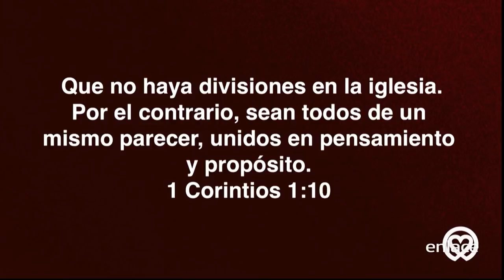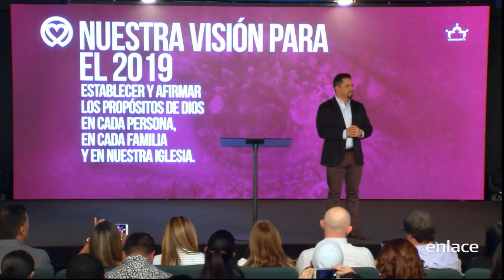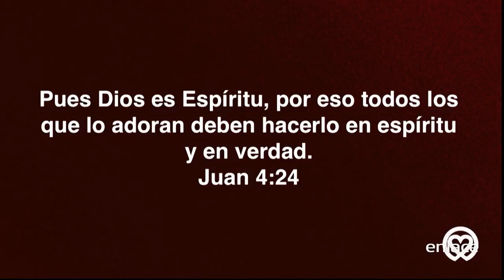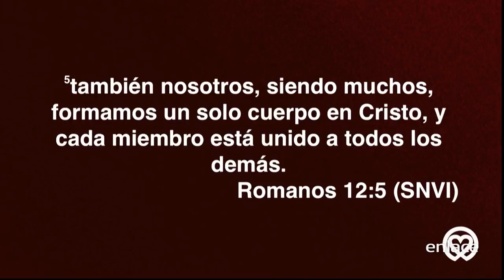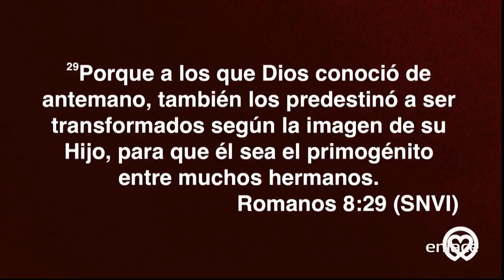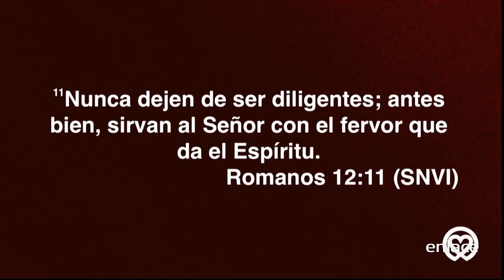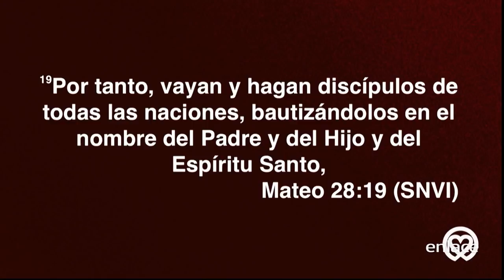David Rivera - Visión Por Amor - Enlace TV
Hoy veremos como nuestra vision debe estar totalmente alineada con los planes De Dios para nuestras vidas.